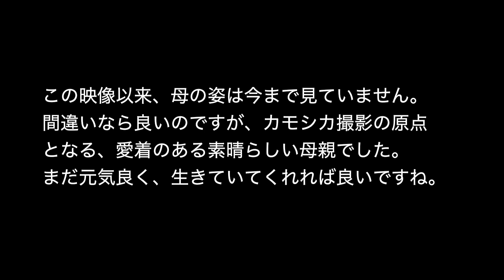母に捧ぐ【ニホンカモシカ】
母の日、だいぶ過ぎてしまいましたが（笑笑）人間もカモシカも母への愛は変わりません。以前から出演してくれていた母カモシカの動画です。ここ数年見かけませんので、これが最後の動画となると思います。これもかなり前の映像ですが、よろしかったらどうぞごらんください。親子共演の時もカモシカ母さんは素敵な動画にいっぱい協力してくれました。
野生のカモシカの寿命はおよそ短くて5〜6年。長くて10〜20年と言われています。子供カモシカが元気に育って戻ってきてくれると良いですね。顔は分からないと思いますが（笑）